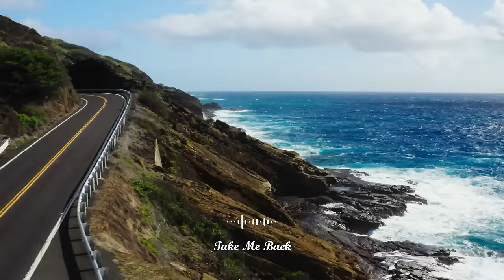Happy Spring | Chill songs when you want to feel motivated and relaxed | An Indie/Pop/Folk/ Playlist